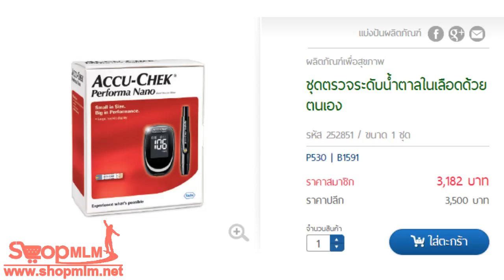ชุดตรวจระดับน้ำตาลในเลือดด้วยตนเอง